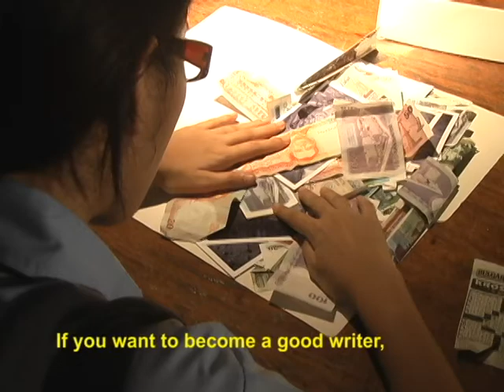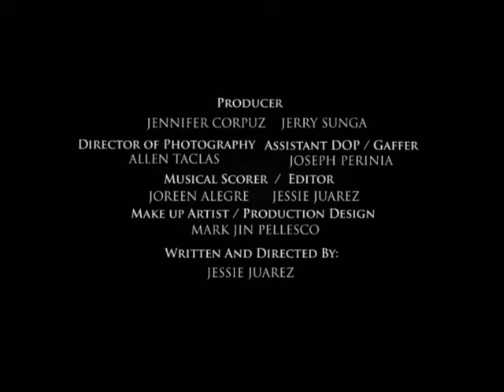CROSSWORD (TRAILER)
Cinema Dream Productions

In Cooperation With:
National Press Club of the Phil.
Pres. Benny Antiporda
Jerry Yap
HATAW Tabloid
Ms. Gloria

Synopsis:
A Puzzles story of a Journalist (Lilia), she has been used by a politician to create his image good to the public to win the presidency.

Starring:
Chanel Latorre

Vic Tiro

Also Starring:
Dennis Adobas

Jayson Cruz

Alexandria Macaspac

Mary Joy Sunga

Jayson Sikat

Rogelio Perinia

Bobby Cabugatan

Production:

Written and Directed by Jessie Juarez

Produce by Jennifer Corpuz & Jerry Sunga

Director of Photography by Allen Taclas

Assistant DOP & Gaffer by Joseph Perinia

Production Design & Make up by Mark Jin Pellesco

Line Producer: Ma. Luisa Perinia & Florida Corpuz

Locaton Manager:
Boom Latorre & PO3 Charles Mirabueno

Production Assistant
Darling Mae Perinia & Jennifer Corpuz

Story Board Artist:
Micheal Lawag

Subtitled by
Seymour Sanchez

Musical Scorer:
Joreen Alegre

Editor:
Jes Ju